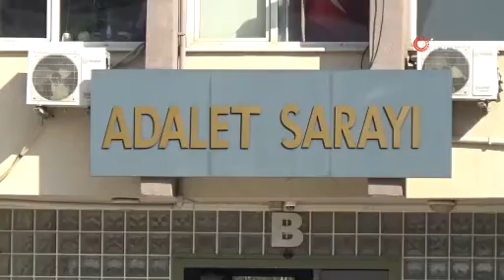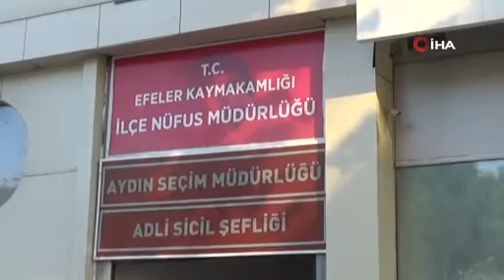İlginç dava: 1938’de doğup 6 yaşında ölen kişinin, 1974’te çocuğu doğmuş gözüküyor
soyadı taşıyan Behçet Gökcük’ün çocukları, babalarından kalan mirası alabilmek için hukuk mücadelesi veriyor.

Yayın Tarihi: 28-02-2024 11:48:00